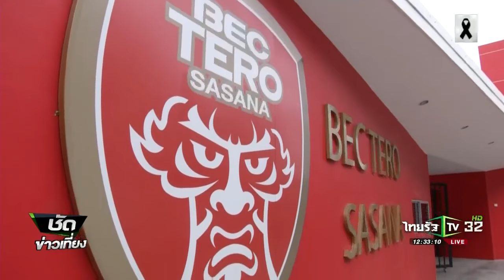บีอีซี เปลี่ยนชื่อเป็น "โปลิศ เทโร" | 01-02-60 | ชัดข่าวเที่ยง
ทีม "มังกรไฟ"บีอีซี เทโรศาสนฯ ล่าสุดเตรียมเปลี่ยนชื่อเป็น โปลิศ เทโร เอฟซี ในการลุยศึกโตโยต้า ไทยลีก พร้อมกับจะได้ พลตำรวจเอก จักรทิพย์ ชัยจินดา ผู้บัญชาการตำรวจแห่งชาติ เข้ามาบริหารงานร่วมกับ นาย ไบรอัน แอล มาร์ค่า ประธานสโมสร พร้อมกับย้ายรังเหย้าไปเล่นที่ สนามบุญยะจินดา ถนนวิภาวดีรังสิต
โดยเรื่องนี้จะมีการแถลงข่าวอย่างเป็นทางการในวันพฤหัสบดีที่ 2 กุมภาพันธ์นี้ที่สโมสรตำรวจ ถนนวิภาวดีรังสิต
ด้าน นายทัดเทพ พิทักษ์พูลสิน ผู้จัดการทีมบุรีรัมย์ ยูไนเต็ด ได้ออกมาเปิดเผยถึงกรณีที่ปล่อย อันเดรส ตูเญซ ไปให้กับ เอลเซ่ ทีมในเชกุนดา เบ ของสเปน ยืมตัวเป็นเวลา 6 เดือน มาจากการที่เอเย่นต์ของนักเตะไม่สามารถบรรลุข้อตกลงกับทีมในเอเชีย ได้ อีกทั้งทีมบุรีรัมย์ ได้จัดการผู้เล่นโควต้าเอเชีย ครบจำนวนแล้วเช่นกัน เป็นผลให้ นักเตะที่ต้องมีทีมลงเล่น จำเป็นต้องย้ายไปยังสเปน
ส่วนในสุดสัปดาห์นี้ไทยรัฐทีวี มีคิวถ่ายทอดสด เกมโตโยต้า พรีเมียร์คัพ 2016 เมืองทอง ยูไนเต็ด พบ ซานเฟรชเช ฮิโรชิมา วันเสาร์ที่ 4 กุมภาพันธ์นี้ ที่สนามศุภชลาศัย โดยจะเข้าสัญญาณถ่ายทอดสดให้ชมตั้งแต่ 18.30 น.